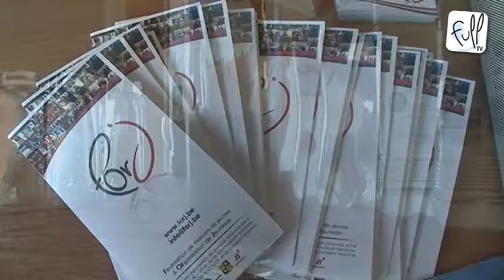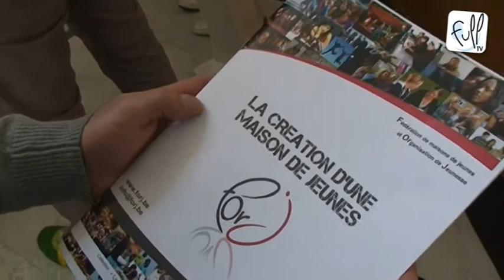Inauguration ForJ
Le mardi 20 mars 2012 se tenait sur le site de Parentville, l'inauguration des nouveaux locaux de ForJ. Full TV était présent et vous a ramené quelques images...